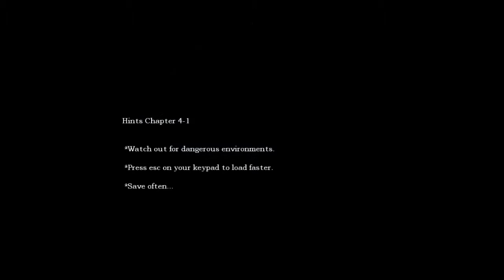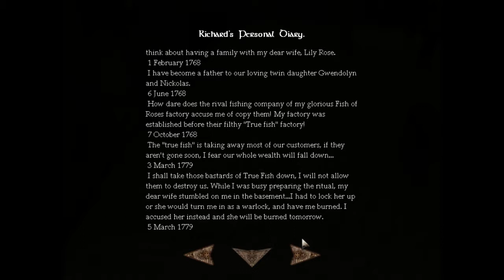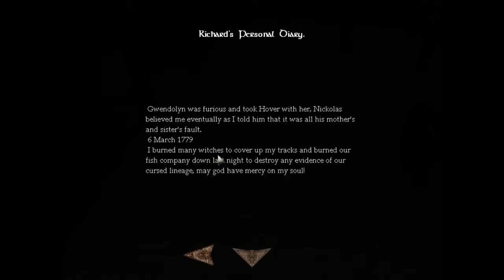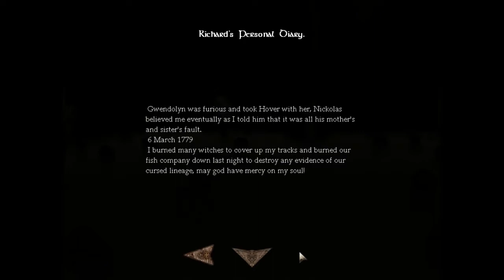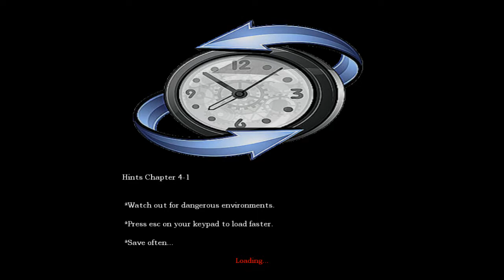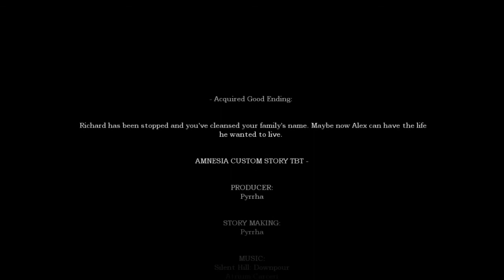Amnesia: Turn Back Time chapter 4.1 finale - pain in the ass!